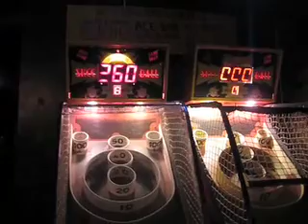AROUND THE WORLD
Skee.E.O. Eric takes a trip "Around The World".

Gutter, 10, 20, 30, 40, 50, Left Hundo, Right Hundo